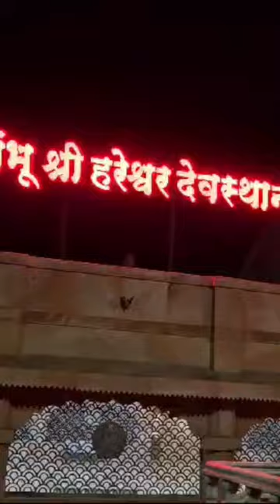Om Namah Shivay.... 🙏Shree Hareshwar Maharaj Karjule Harya#🙏